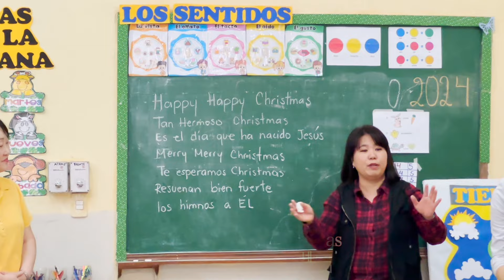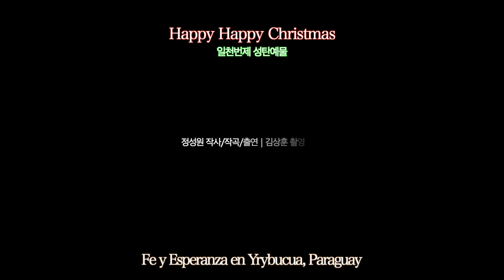[MV] Happy Happy Chrstmas (feat.노아) Official_일천번제 파라과이 어린이 찬양 선교 버젼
정성원 작사/작곡 /출연 with 믿음과 소망 학교 (Fe y Esperanza en Yrybucuá, Paraguay) 어린이들 | 최원영 스페인어 번역 | 이기현 편곡 | 노아 노래 | 일천번제 3집_성탄예물/ 6집_어린이 찬양 앨범 수록곡
김상훈 촬영/편집

일천번제 정성원 목사의 2024년 세계순례 여정 중, 파라과이 찬양 선교봉사에서 만난 사랑스러운 아이들과의 찬양 시간들을 담았습니다. 일천번제의 성탄 찬양 중 대표곡인 이 찬양과 너무나도 잘 어울리네요.

남미 지역의 어린이들을 위해서, 한글 가사 밑에 스페인어 가사도 달았습니다.

언제나 미리 메리 크리스마스~